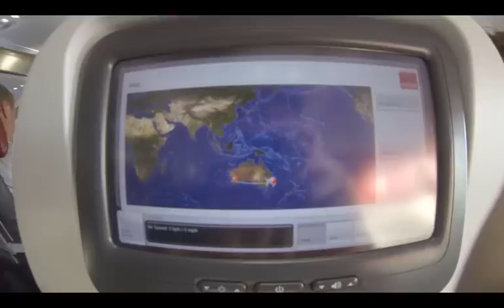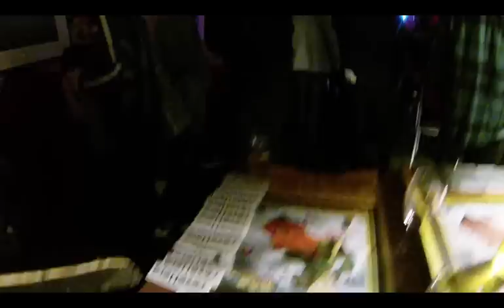Hostages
You're down, you're out, your Nan's in Hospital, you're three months behind on rent and the shower doesn't work.

To sweeten the deal your idea of 'big spending' is splurging out for dinner at 7/11 on the nine dollar deal instead of the five. This song is for you.

A packet of Tim Tams and a box of Shapes can go a surprisingly long way when your iPod's still got juice.
lyrics

WORDS

Verse 1
When I heard about the news
I couldn't help but feel the pain
We called for help, held the line
The reinforcements never came
We took a stroll, to the hospital
They were closed, June long weekend?
Blacked out unconscious in the gutter’s
The best place for wounds to mend

Chorus
I don't really have, a solid state
Perspective on opinions
I’d like to beg, steal and cheat
From anyone who'll listen
I've found I fight, a lone lost cause
Columbus finds an end
I just needed to believe, in music again

Verse 2
The morning came to shed some light
Onto the situation
Seems the manual was read
Steps were skipped at installation
It’s gonna take the best part
Of three months to get the parts
Existence isn't much
But it’s a good place to start

Verse 3
When all was said, and all was done
The courtroom was adjourned
We'd taken fifty lashings
For the lessons we had learnt
Please understand your high demand
Won’t help to save your life
Existence isn't much,
But it’s the only thing I’ve tried

Chorus
Perspective on opinions
(repeat until the song finishes or al dente)

WHO, HOW N WHERE

'Hostages' written by Nerdlinger and Andy McDougal.
Lyrics by Scott McNairn.
Recorded, mixed and mastered by Daniel Antix at The Lockup Studio.
Produced by Daniel Antix and Nerdlinger.